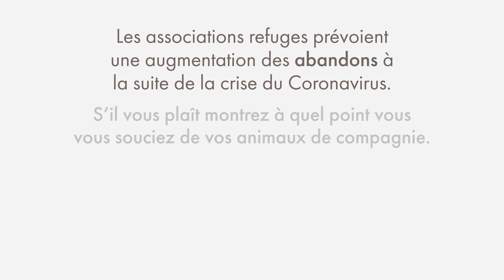FRENCH Supreme Petfoods - Don't Abandon Pets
Dans les moments difficiles, les animaux nous apportent un soutien fort.

Tandis que 4 lapins sur 5 achetés au printemps seront peut être abandonnés, la crise du Croronavirus peut amplifier ce nombre déchirant.

Montrez à quel point vos animaux comptent pour vous en partageant notre vidéo pour alerter l'opinion publique.